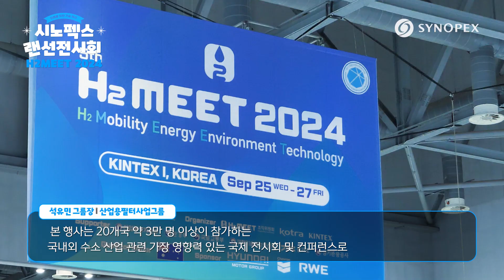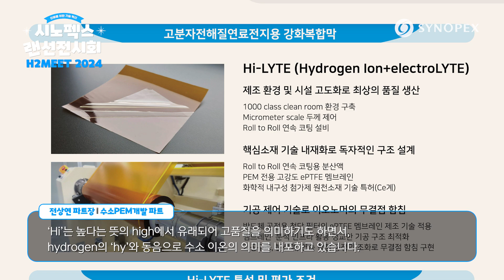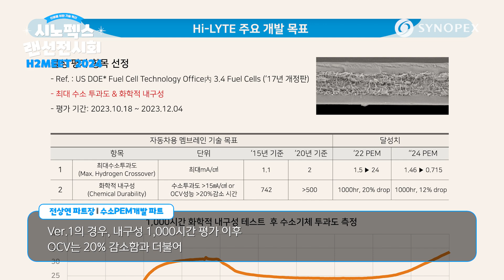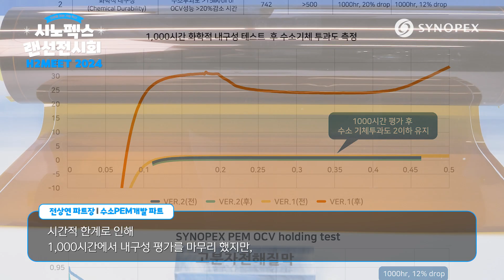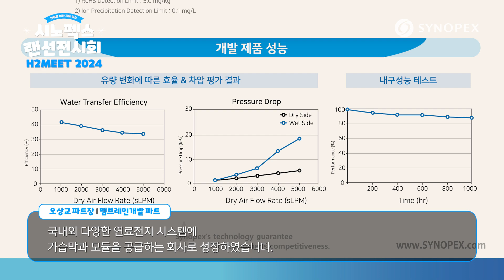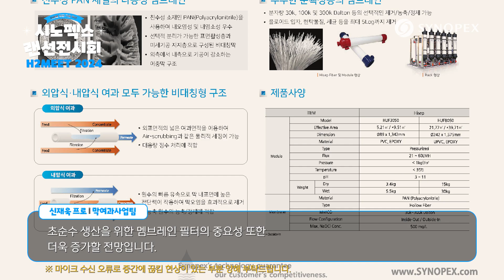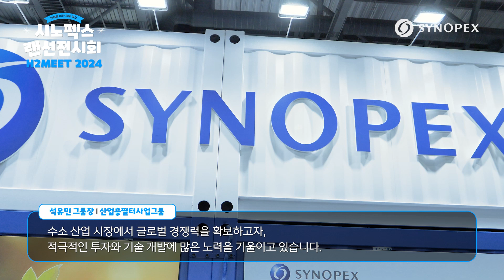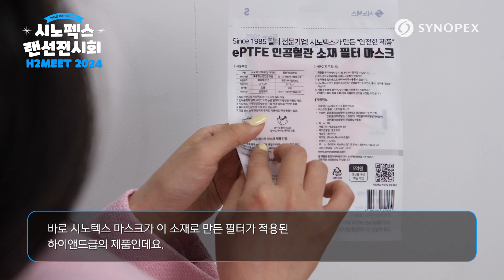H2MEET2024 I 시노펙스만의 수소 솔루션! 수소연료전지 핵심 부품과 필터 제품의 기술력을 소개합니다.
📍시노텍스의 필터 기술력을 경험하고 싶다면?